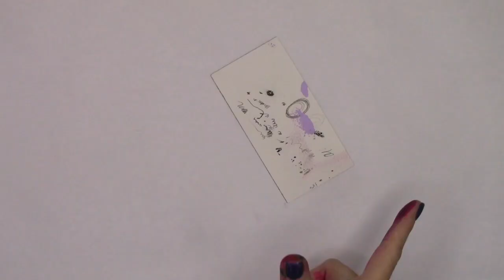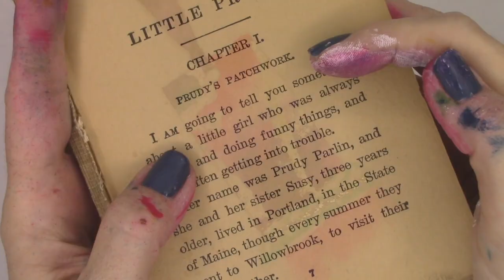What did I do with it?! Using those INKY Paper Towels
What did I do with those inky paper towels?

Song: "Faster Car"